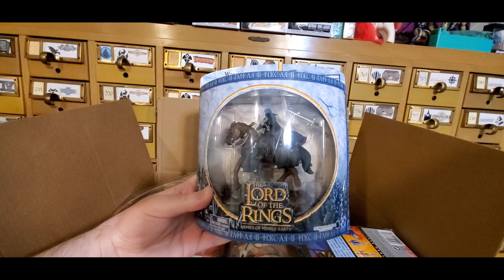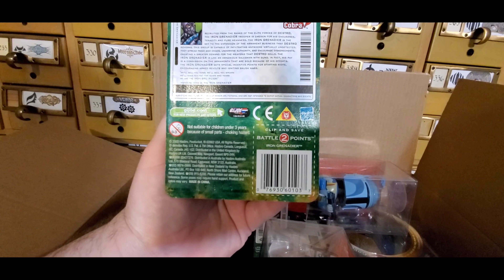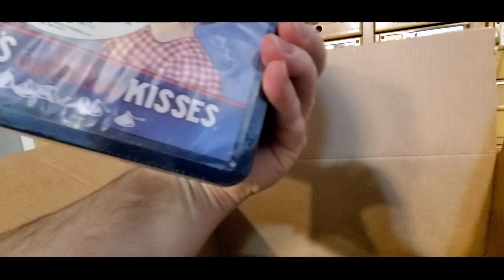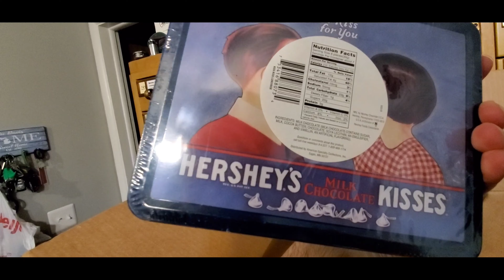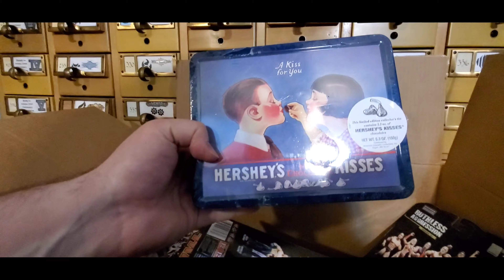Taking the family out for a last minute toy haul, what did we find?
When you find a last-minute collection, albeit small, load up the fam and hit the road. They got to chill in the van while I conducted a socially distant style porch pick up. My apologies for butchering a Boston accent.

Finds us-